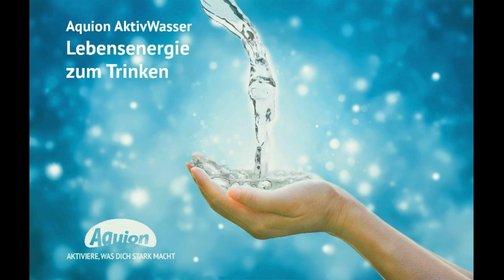Teil 3: VORTRAG ROHVOLUTION München - Die 3 stärksten entzündungshemmenden Pflanzen und Maßnahmen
Hier findest du die besten und wichtigsten Produkte, die ich empfehlen

WILLST DU …..

🛁🚿MEINE PFLEGEPRODUKTE
Afrikanische „Wundercreme“ mit Sheabutter & Arganöl: